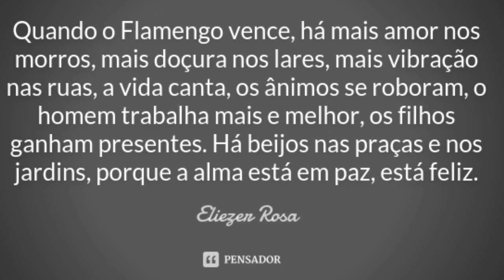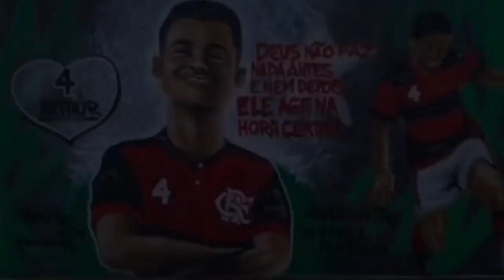FÁBIO AUGUSTO "PAPO DE CRIA" DA GÁVEA PARA O MUNDO! "FLAMENGO ME ENSINOU A VENCER"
Fabio Augusto

Entrevistas com Jogadores

Garoto do Ninho

Flamengo

Nação Urubu 81

Seja Membro

Guarani

Atlético MG

Corinthians

Botafogo

Djalminha